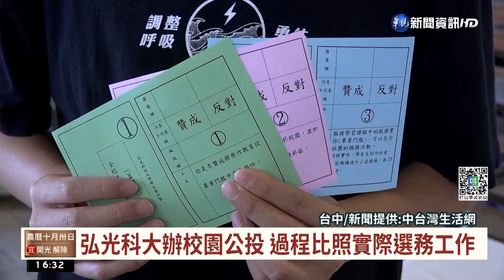弘光科大辦校園公投 過程比照實際選務工作｜華視台語新聞 2022.11.23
2022九合一大選及首次修憲複決公投，即將在26日登場，為了讓首投族了解選舉規定，弘光科大學生會特別舉辦學權週，不只列印公投公報，也印製選票、設置投票箱等，把校園議題當做公投題目，所有流程也都比照實際選務工作辦理，主辦單位也希望鼓勵更多首投族們，能夠把握神聖的一票，為自己的權益來發聲。弘光科大辦校園公投過程比照實際選務工作，搭上年底選舉熱潮首投族提前感受投票氛圍。